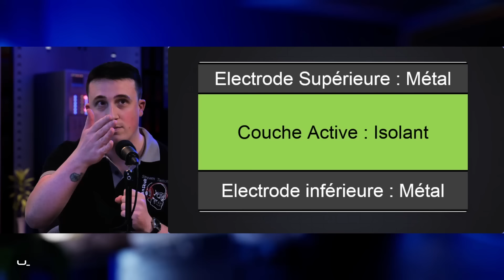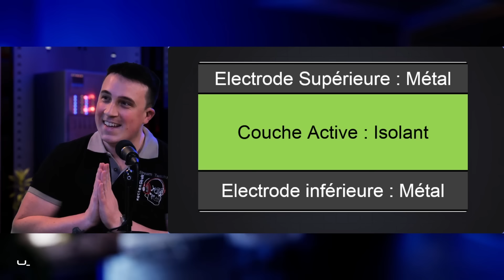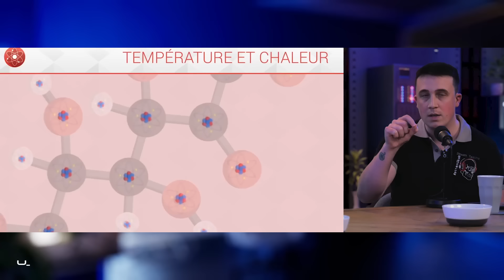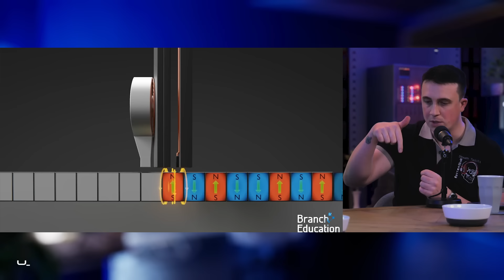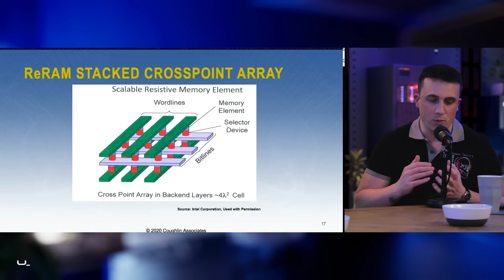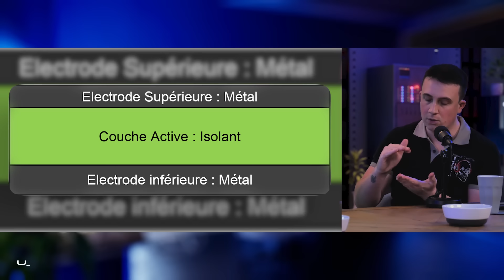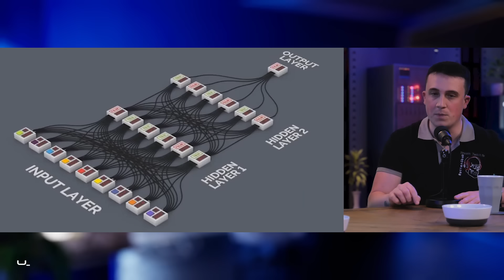Pourquoi le prix du stockage va bientôt s’effondrer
on ne réalise pas à quel point cette révolution est au coin de la porte

Édouard est aussi Streamer, n'hésitez pas à aller le soutenir sur sa chaîne Twitch !

En plateau, il y a Tiffany Souterre et Edouard, docteur en science  !